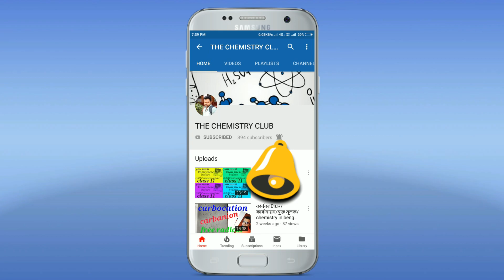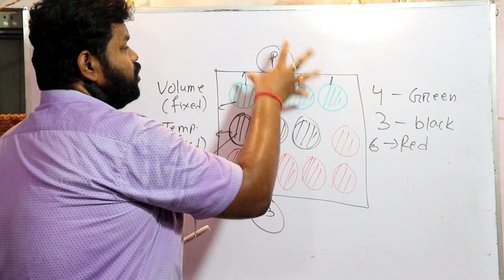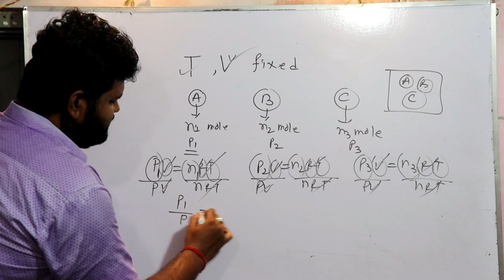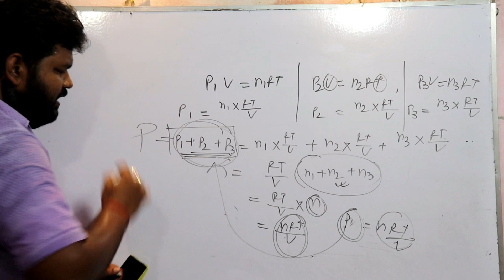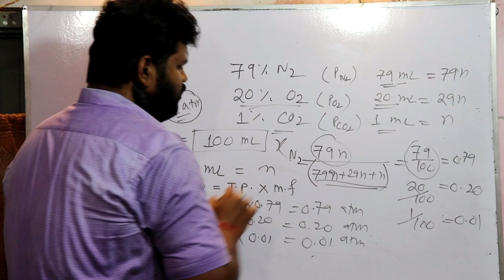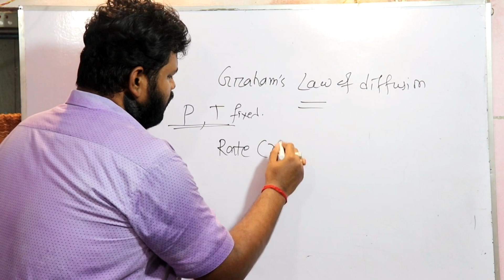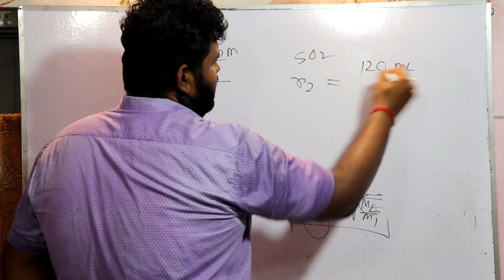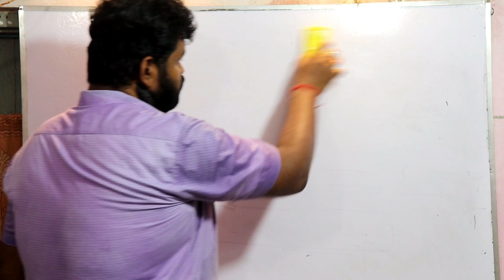আংশিক চাপ/ MOLE FRACTION/ DALTON'S PARTIAL PRESSURE LAW/ GAS/ PART 3/ CLASS 11/ THE CHEMISTRY CLUB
IN THIS VIDEO YOU WILL GET KNOWLEDGE OF:
1) আংশিক চাপ
2) MOLE ভগ্নাংশ
3) DALTON'S PARTIAL PRESSURE LAW
4) ব্যাপন
5) EFFUSION
6) GRAHAM'S GAS DIFFUSION LAW